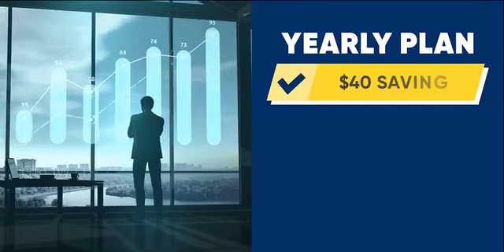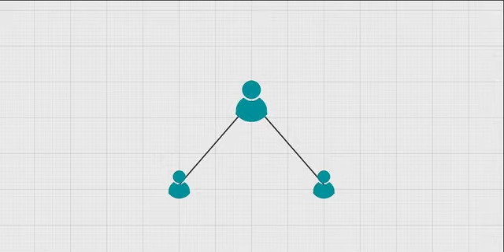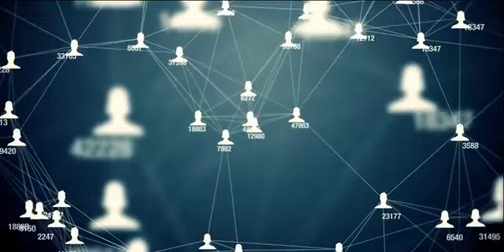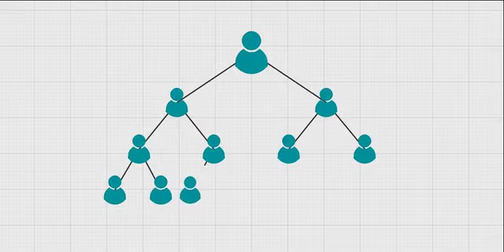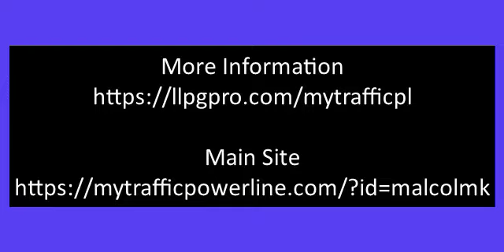MY TRAFFIC POWERLINE BUILD YOUR BUSINESS OPPORTUNITY TODAY!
This is a truly exciting time-tested marketing strategy, proven to drive rapid results due to weekly compression deadlines and fear-of-loss algorithms. It's all 100% automated for you, 24/7, via My Traffic Powerline's dedicated cloud servers, powered by the best web host in the industry.

Rookie (2 personal signups) – Unlocks 25% check matching bonus on your 1st generation referrals
Pro (5 personal signups) – Unlocks 25% check matching bonus on your 2nd generation referrals
Champion (10 personal signups) – Unlocks 25% check matching bonus on your 3rd generation referrals
Legend (25 personal signups) – Unlocks 25% check matching bonus on your 4th generation referrals